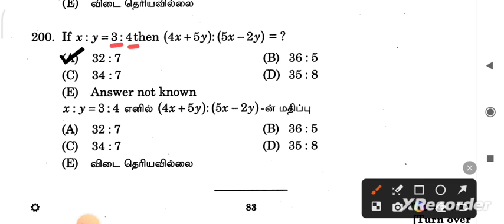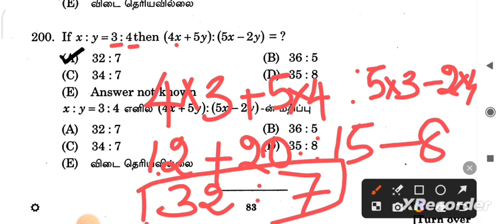BEO MATHS || ratio & proportion || tnpsc/tnusrb/tntet